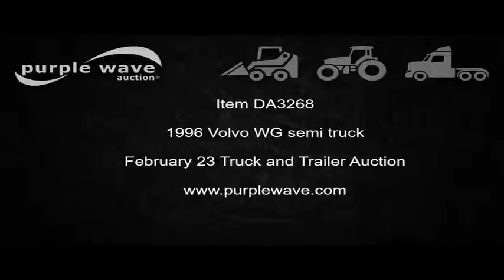1996 Volvo WG semi truck for sale | no-reserve Internet auction February 23, 2017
1996 Volvo WG semi truck
238,939 miles on odometer
Cummins M11 10.8L L6 turbo diesel engine
Eaton Fuller RTX14609R nine speed manual transmission
Single axle
Mud flaps
Spring suspension
Air brakes
11R22.5 tires
GVWR 32,200 lbs
Ohio title
4V4JBAPF5TN844044
It's located in Moscow Mills, MO, and we're selling it to the highest bidder regardless of price.